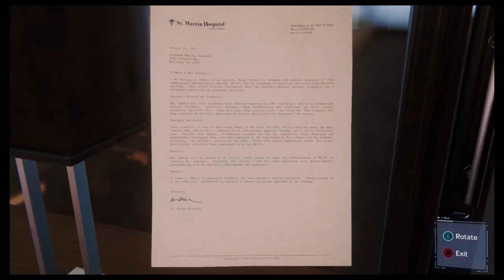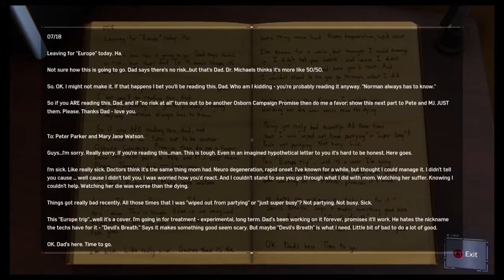Let's Play Marvel's Spider-Man Part 32